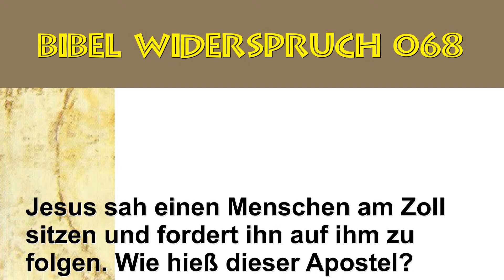Bibel Widerspruch Nummer 068 - Jesus sah einen Menschen am Zoll sitzen und fordert ihn auf...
Bibel Widerspruch Nummer 068 - Jesus sah einen Menschen am Zoll sitzen und fordert ihn auf ihm zu folgen. Wie hieß dieser Apostel?

a) Matthäus (Matthäus Kapitel 9, Vers 9)

b) Levi (Markus Kapitel 2, Vers 14 und Lukas Kapitel 5, Vers 27)

Antwort:

Dieser Apostel hieß Levi Ben-Alphäus und wurde später Matthäus genannt.

Von solchen Namensänderungen wird häufig im Neuen Testament berichtet, so zum Beispiel Saulus - Paulus
(siehe Antwort zum Widerspruch 67)

Widerspruch geklärt! Dies ist eine Antwort auf das Buch von Shabir Ally's 101 Clear Contradictions In The Bible.